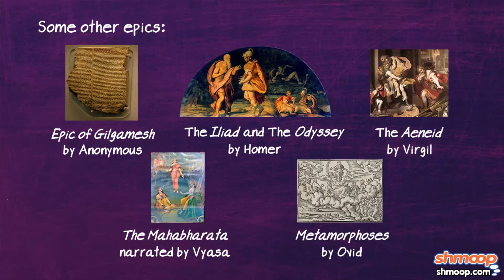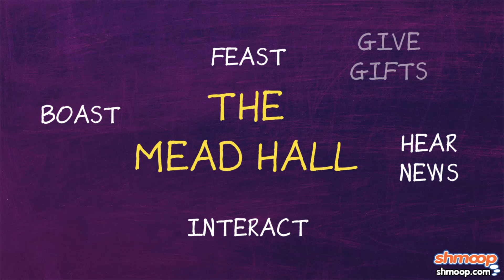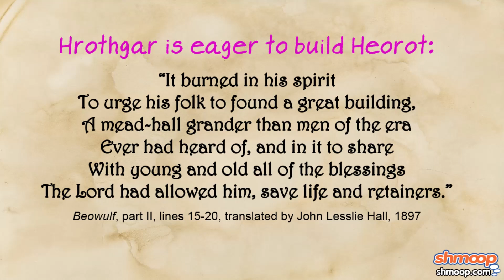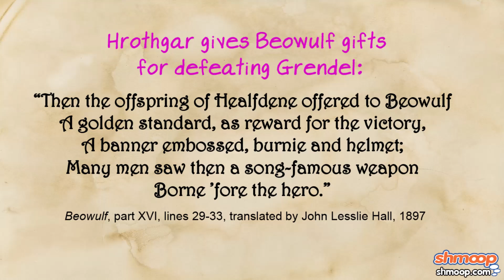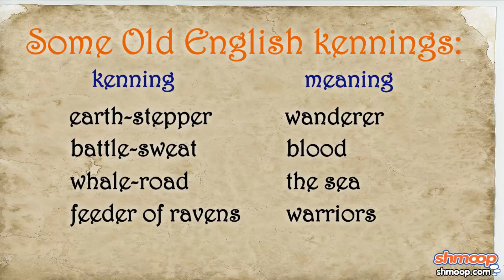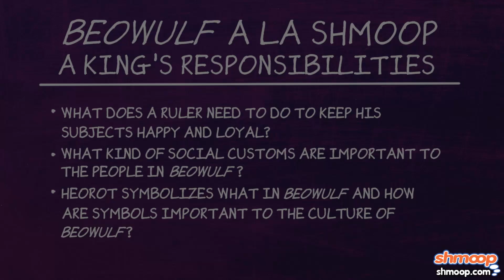Beowulf: A King's Responsibilities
Be brave, Shmooper, and click on the video. You’ll either be rewarded with knowledge, or the King will behead you. Let’s hope for the “knowledge” thing.